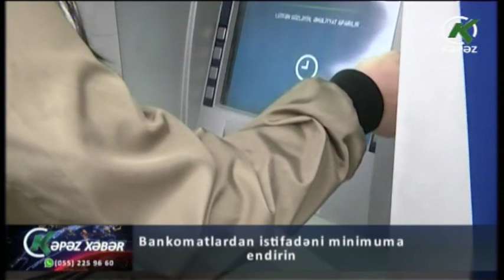Bankomatlardan istifadəni minimuma endirin